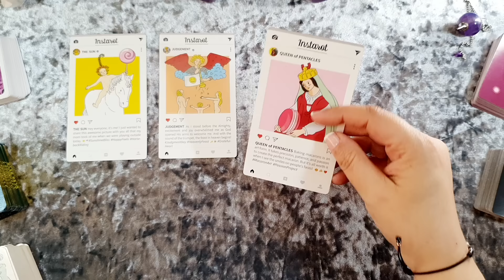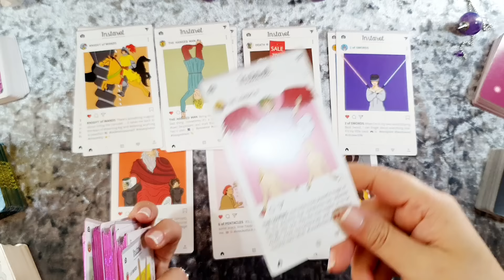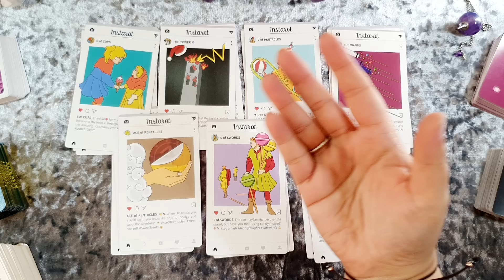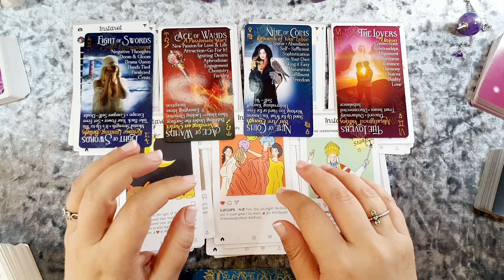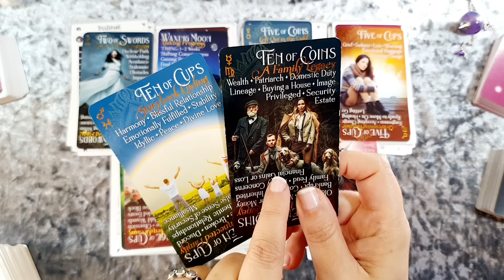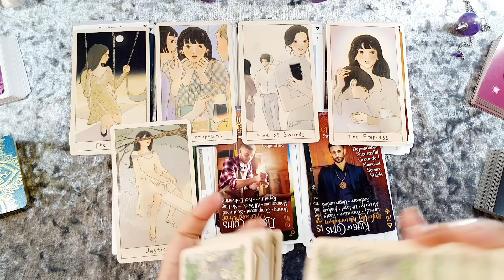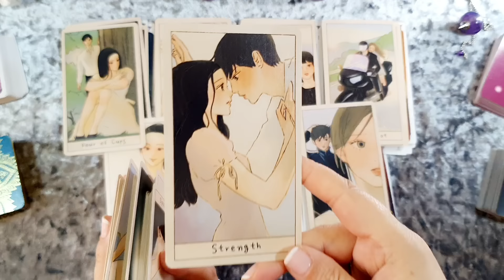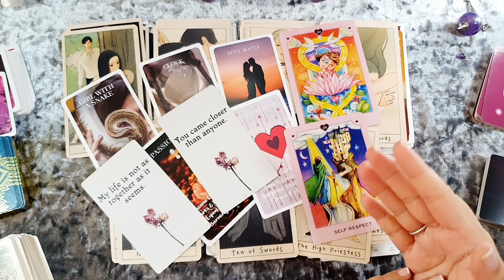VIRGO🍩CUIDADO! 🌹💕TENTACION! TE ENREDA💘 Horoscopo virgo del 19 al 25 de febrero🍩Tarot Guia Angelical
🍩 Horóscopo virgo del 19 al 25 de febrero 🍩 HOROSCOPO SEMANAL Tarot Guia Angelical
🎁3 Bendiciones Predicciones 2024 🎁
TAURO 🎁JUSTICIA DIVINA EN CASA🏠
ACUARIO 🎁Concedido!! TODO LO QUE QUERÍAS
GEMINIS 🎁PRECIOSO REGALO💘DE AMOR Y TRABAJO
SAGITARIO 🎁GRAN REGALOPARA TODO EL AÑO
LIBRA 🎁DINERO INESPERADO CAMBIA TU VIDA💰
VIRGO CELEBRACION 💍🥂🍾BODA POR TODO LO ALTO!
CAPRICORNIO 🎁GRANDES SUMAS DE DINERO
ARIES DIOS MIO😍BENDICION PARA TI Y TU FAMILIA
ESCORPIO 🎁GRAN REGALO💒💘AMOR Y BODA💝
CANCER 🎁GRAN AMOR TOCA TU PUERTA😍💘
Tema del vídeo: virgo horoscopo semanal del 19 al 25 de febrero y horoscopo virgo febrero 2024 amor por mathicita virgo tarot atemporal amor